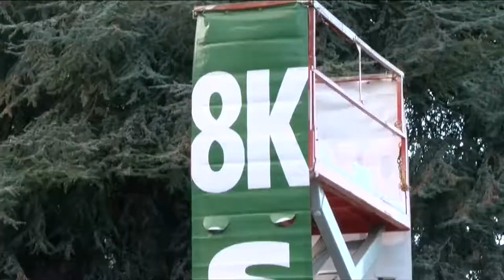Vital People: Running for a Cause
A month from now, athletes of all ages will take on the GoodLife Fitness Victoria Marathon. And many of them will be raising money for non-profit organizations vital to the community, all thanks to the CHEK Charity Pledge Program.